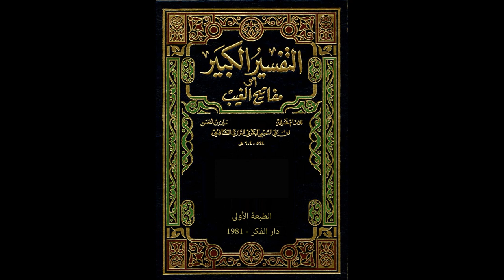مفاتيح الغيب للإمام الرازي من مسجد الملك الحسين بن طلال | تفسير سورة الفاتحة 38 | فاروق محمد حسن